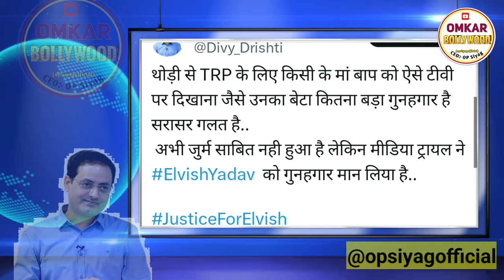Elvish Yadav Mother Father को लेकर Vikas Divyakirti Sir का गुस्सा फुट्टा Media पर 💔😭😱